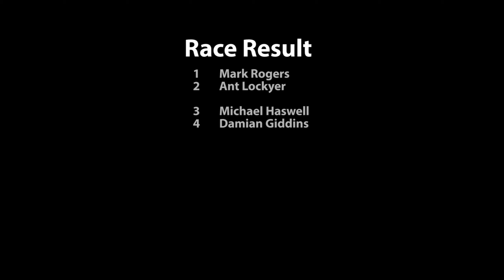BRCA LMP12 Nationals 2019 RD1 Eastbourne Modified B Final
Final from round 1 of the 2019/20 BRCA LMP12 National Championship. The cars are radio controlled electrically powered 1/12th scale cars based on the Le Mans Prototype cars raced  in the FIA World Endurance Championship.